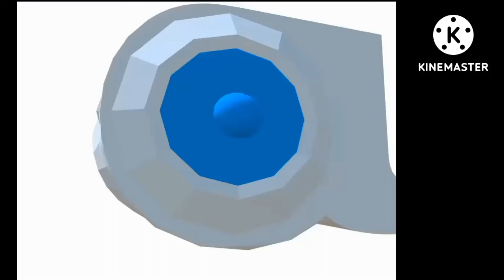Jingle pub J3 enceinte (Crée par @Cedric_la_nouille) Merci a toi :)